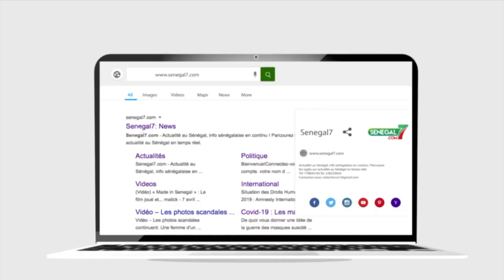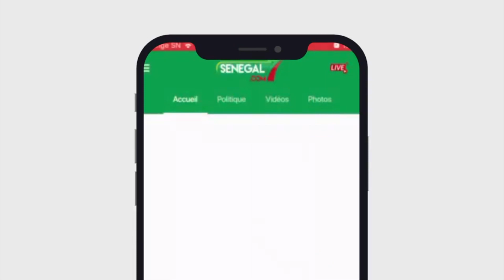Elections Législatives: La demande exceptionnelle du Ministre de l'emploi au Khalife de Darou Mouhty